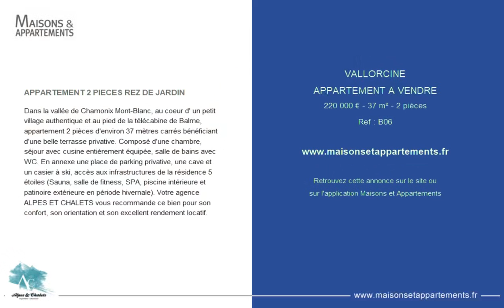VALLORCINE - APPARTEMENT A VENDRE - 220 000 € - 37 m² - 2 pièce(s)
Référence : B06

APPARTEMENT 2 PIECES REZ DE JARDIN

Dans la vallée de Chamonix Mont-Blanc, au coeur d' un petit village authentique et au pied de la télécabine de Balme, appartement 2 pièces d'environ 37 mètres carrés bénéficiant d'une belle terrasse privative. Composé d'une chambre, séjour avec cusine entièrement équipée, salle de bains avec WC. En annexe une place de parking privative, une cave et un casier à ski, accès aux infrastructures de la résidence 5 étoiles (Sauna, salle de fitness, SPA, piscine intérieure et patinoire extérieure en période hivernale). Votre agence ALPES ET CHALETS vous recommande ce bien pour son confort, son orientation et son excellent rendement locatif.

Cette annonce vous est proposée par l'agence ALPES ET CHALETS

|2344680|